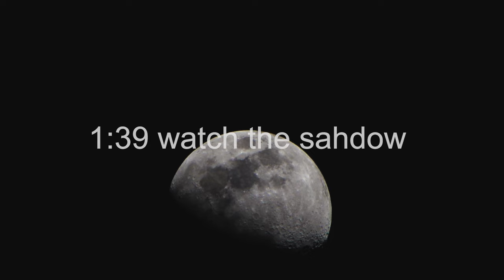canon 75-300 mm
a small video showing the moon doing its rotation,
equipment used :
canon 80 D with 70-300 mm with a CPL filter and UV

music used from YouTube library :
Cumbiera Know It All - Cumbia Deli